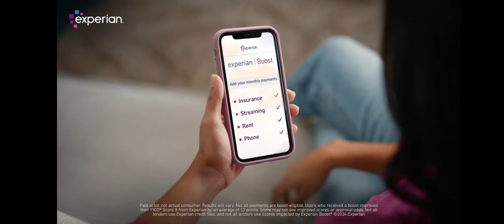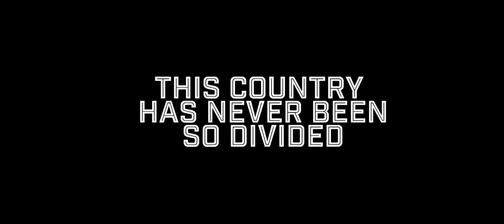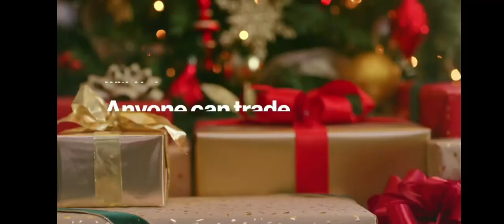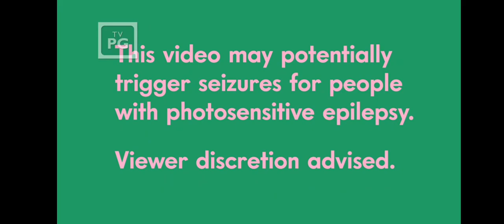Adult Swim Checkerdpast Commercial Break Monday November 11 2024 (Part 4)